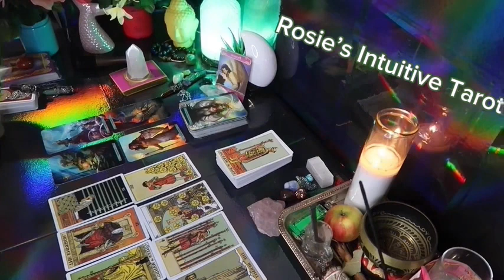CANCER: ❤️ "EXTREME CHILLS!! THEY CARE ABOUT YOU SOOO VERY MUCH"💗🤯MID MARCH 2024 LOVE TAROT 🤩🔥😍